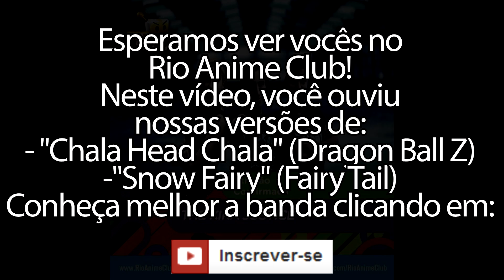30/03 - Rio de Janeiro/RJ - THE KIRA JUSTICE convida para o show no RAC!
Gostou? Vídeo musical toda terça, e outro vídeo na sexta!